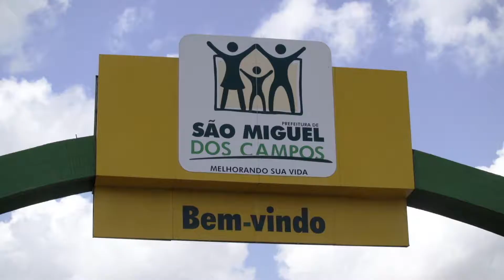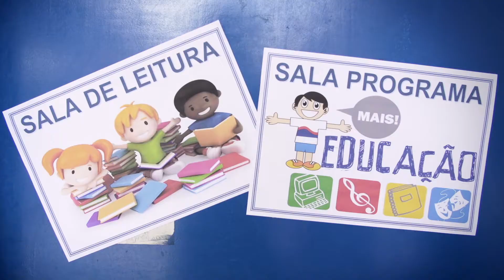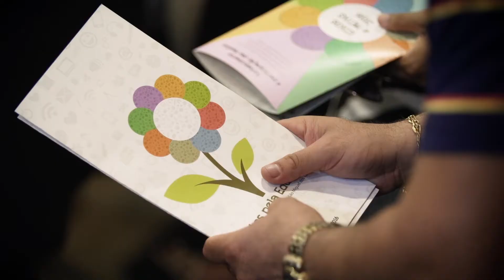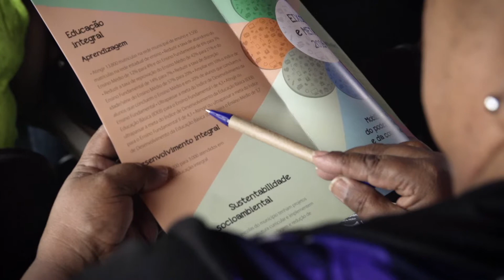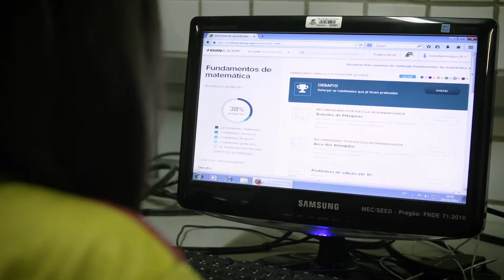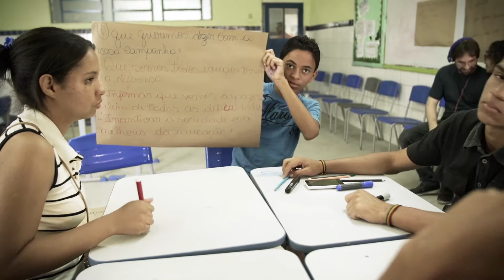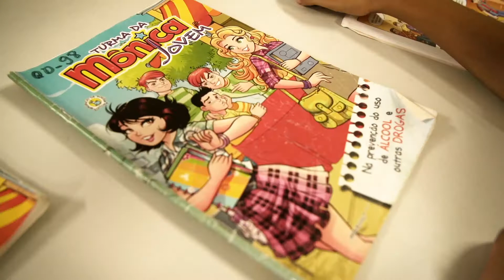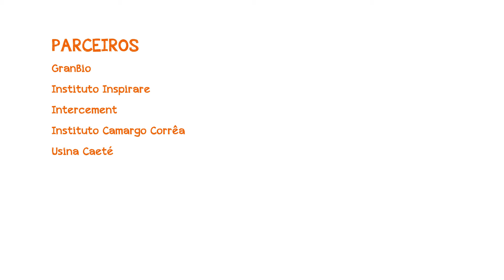Trilha Sonora: THEREMIN AUDIO / Cliente: INSTITUTO INSPIRARE ( Vídeo Institucional)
Trilha Sonora: THEREMIN AUDIO
Cliente: INSTITURO INSPIRARE ( Vídeo Institucional)
Produtora: MÃO DIREITA